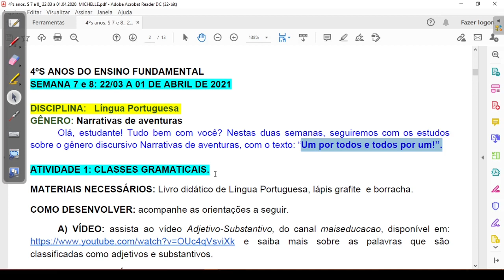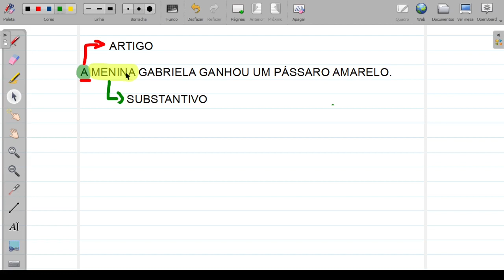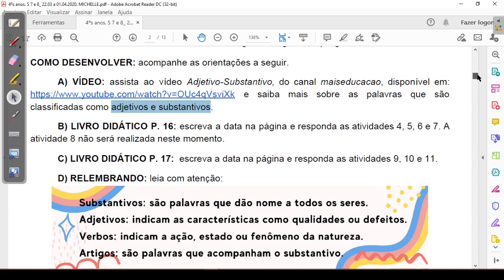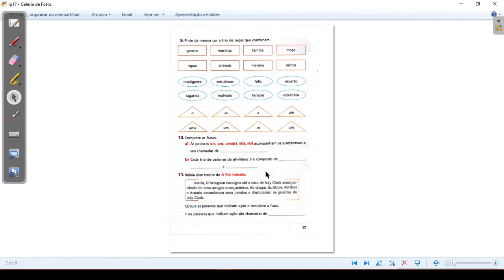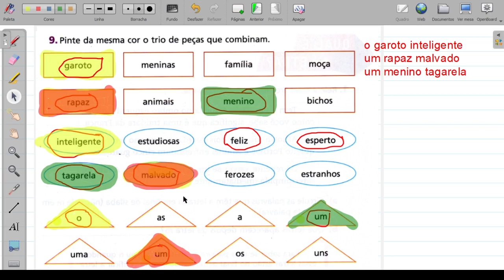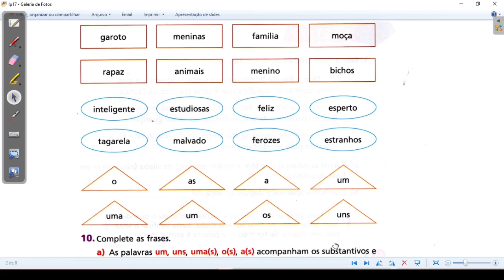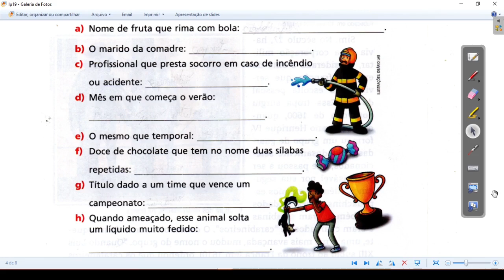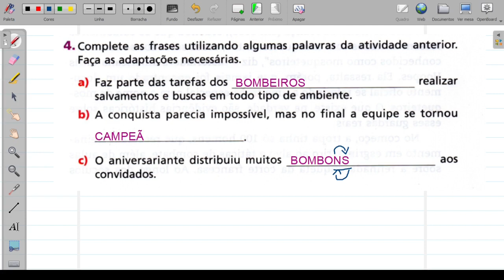29-03-2021 - 4º ANO - LÍNGUA PORTUGUESA - CORREÇÃO E ATIVIDADES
SEMANA 7 E 8
Narrativa de aventura
artigo definido e indefinido
ortografia m/p, m/b